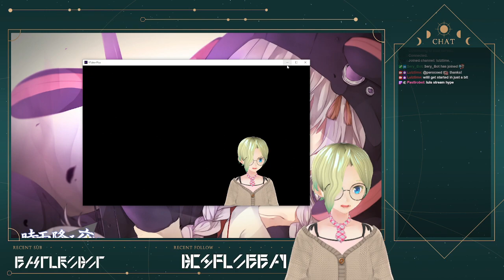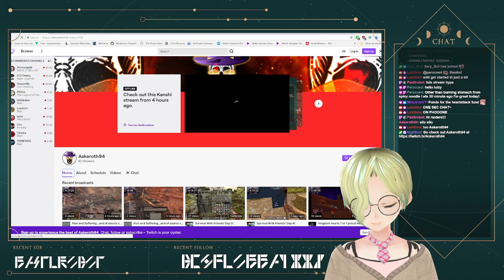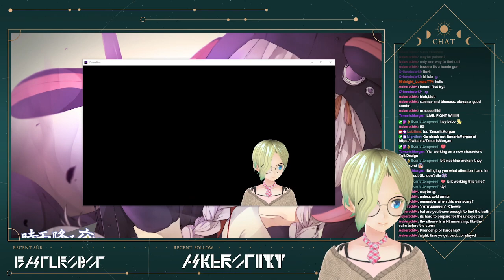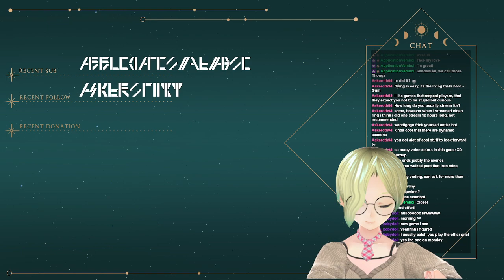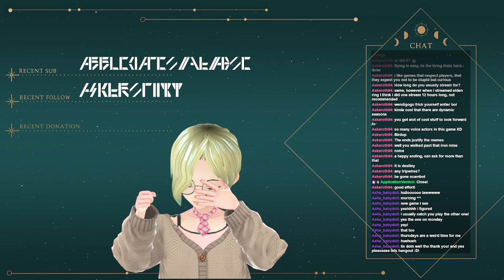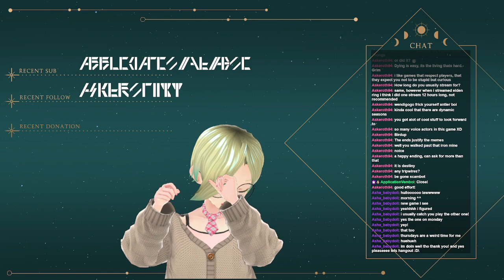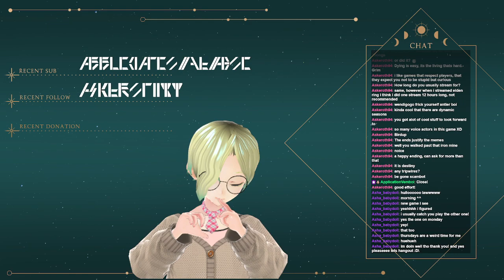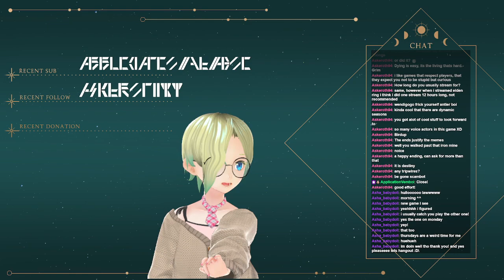(OUTWARD #14) Wilderness Wednesday: Outward!